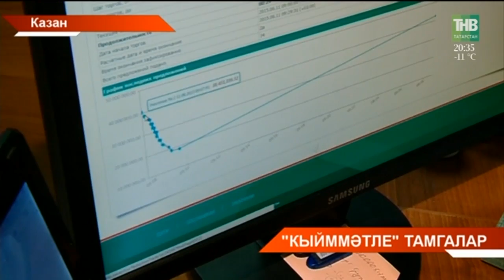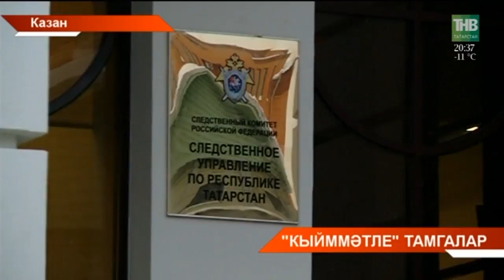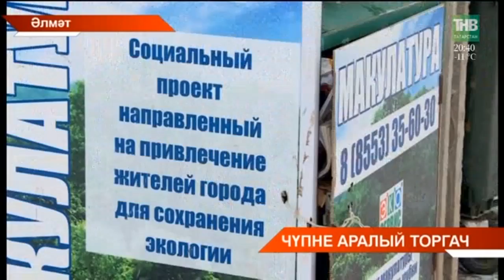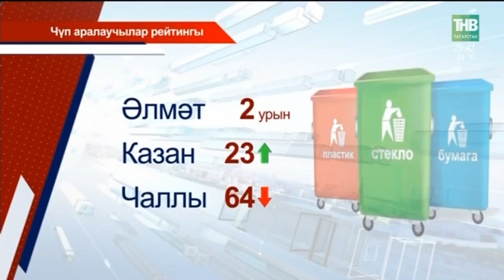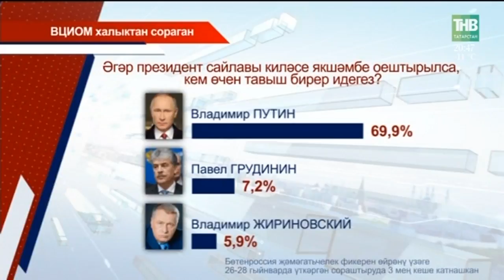Татарстан хәбәрләре 01/02/18 ТНВ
Координаты:
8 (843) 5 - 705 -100

Таяну ноктасы. В эфире: пн, вт, ср, чт - 19:00

7 дней. В эфире: вс - 19:30, 21:30